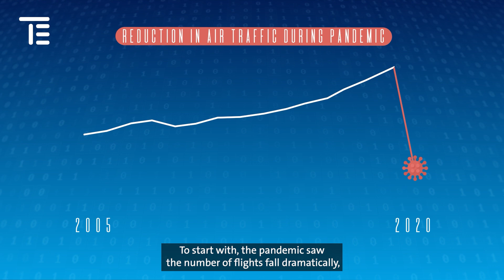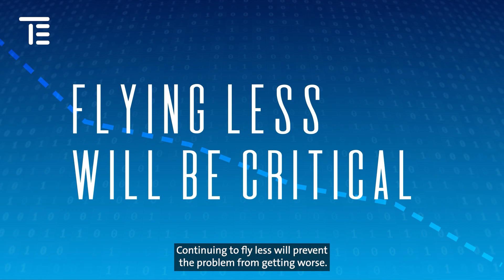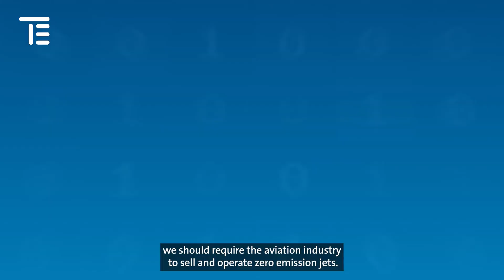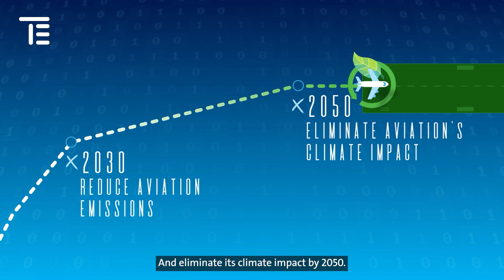Can flying ever be green?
Transport & Environment publishes its “Roadmap to climate neutral aviation” and demonstrates a credible path to reduce aviation emissions before 2030, and eliminate its climate impact by 2050.

Aviation in Europe has a climate problem. Aviation traffic grew 67% between 2005 and 2019 and its CO2 emissions by 24%. Unless we take action now, aviation emissions are projected to grow by a further 38% from 2019 to 2050, even with aircraft efficiency improvements.

How can we solve this problem?